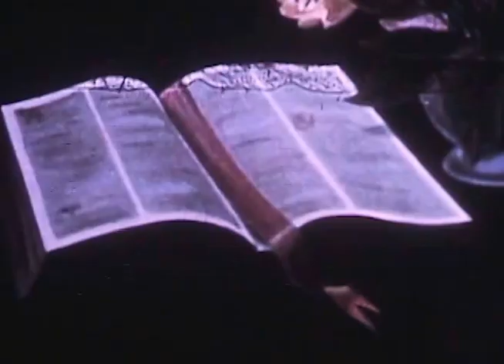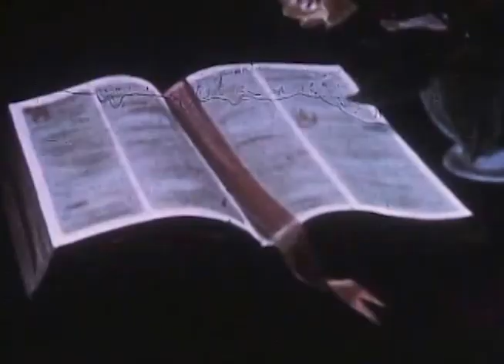Episode 68: Magicians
Host: Major Ernest Miller
Intro: Songsters
Documentary: Magicians